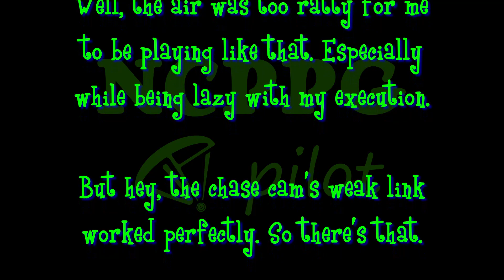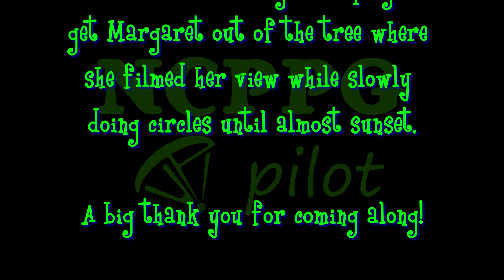Paramotor Fail - Got Lazy & Hanging in a Tree Until Morning!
My Gear:
My faithful helmet camera & chase camera
Ground & Nostril camera
Gear Storage
Lights around my Hoop
Battery for my Lights
FAR103 compliant Strobing Blinky Thingy
Digital Recorder
Lapel Microphone
Some kewl shirts I designed